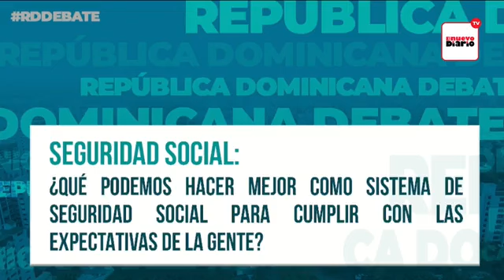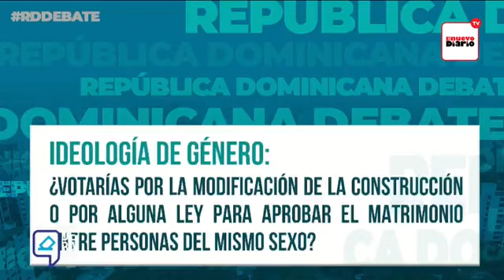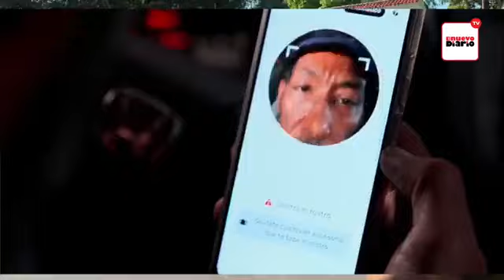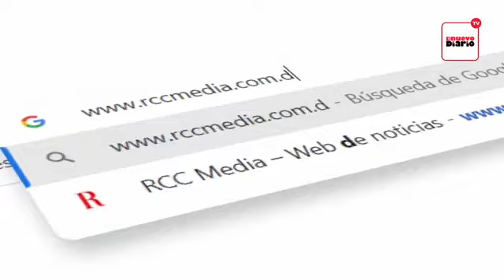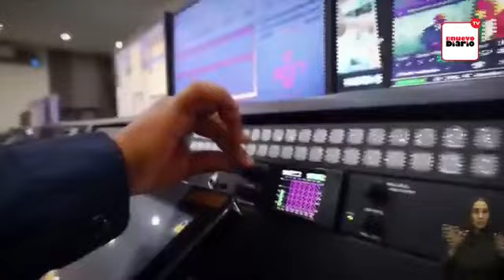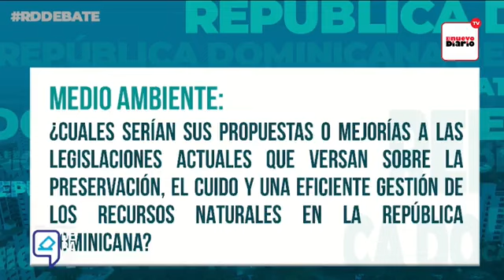DE ULTIMO MINUTO: DEBATE COMPLETO, MANNY SOLANO GANADOR SEA USTED EL JURADO